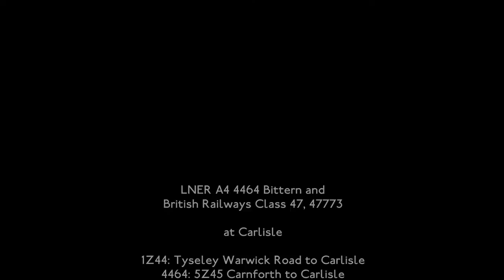LNER 4464 Bittern & BR Class 47, 47773 at Carlisle (15th March 2014)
British Railways Class 47, 47773 in two tone green arriving into Carlisle with The Cumbrian Ranger, 1Z44 Tyseley Warwick Road to Carlisle, the A4 took the train from Crewe to Carnforth but the Class 47 took the train over but to gauging issues with LNER A4, 4464 Bittern.

4464 Bittern soon arrived later and arrived into the station to turn around and back onto the train, 4464 departed with 1Z46 Carlisle to Crewe via the Settle and Carlisle, the Class 47 would take the train from Crewe back to Tyseley, filmed 15th March 2014